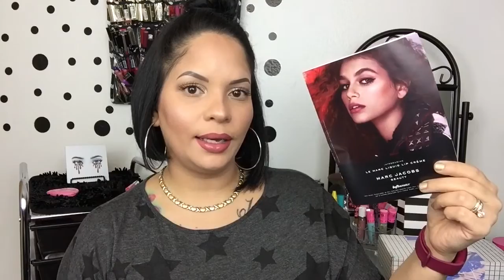Marc Jacobs Le Marc Liquid Lip Créme | Review/Reseña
👉I received these products complimentary for testing purposes.
👉I only give my 100% honest experience with the products used.

👉Yo recibi este producto con el proposito de probarlo y darles mi opinion.
👉Yo solo dare mi opinion 100% honesta con cada producto que utilice.

Quieres unirte y recibir productos???